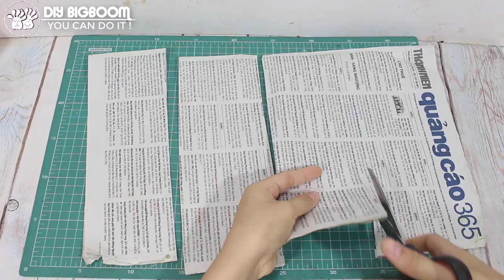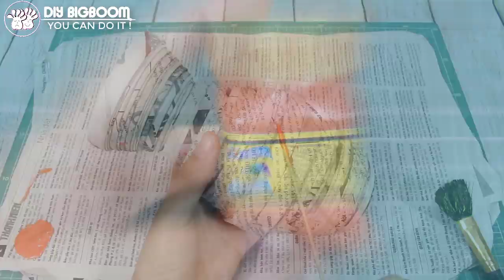Flower vase with newspaper easy | Newspaper craft idea